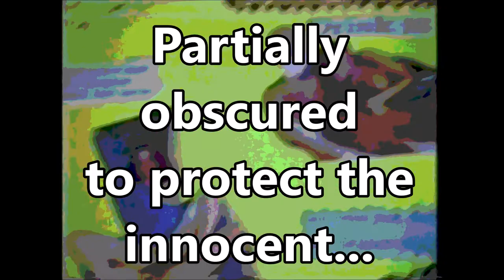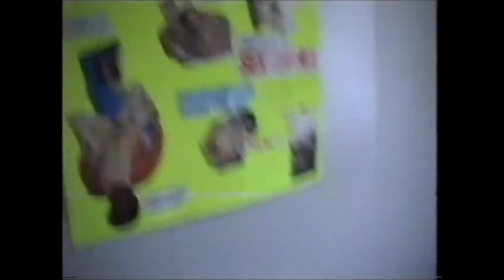Brittany Ferries Fast Photo Films. MV Normandie 1994 Season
Brittany Ferries Fast Photo Films. MV Normandie 1994 Season Welcome to my channel, I hope you enjoy watching all the kayak fishing around the UK, mostly in the North Sea - in the sea and river, fishing for cod, bass, tope, dogfish, smoothound, thornback ray, whiting, wrasse and anything else I can target There's scuba diving off the North Norfolk Coast and Suffolk, wreck diving, reef diving, river diving, even Cenote Diving, in the Red Sea off Egypt, the Mediterranean off Malta and Gozo and in Mexico, Brazil, Lanzarote in the Canary Islands, Pembrokeshire in Wales, Swanage and Plymouth and of course the diving with sharks in South Africa. There's kayaking too, including surfing sailing and touring in the UK and abroad and a bit of snorkelling, Plenty of videos too of me fiddling with and driving my classic car, a 1973 Triumph Spitfire and other cars get a look in too. There's cooking, eating, travelling around various cities in Europe - Berlin in Germany, Naples and Rome in Italy, plus the Vatican; Sofia, Varna, Plovdiv and elsewhere in Bulgaria; Lefkosia / Nicosia and much of Cyprus, Krakow in Poland, there's Malta too. Istanbul in Turkey just outside Europe too, and Egypt around Hurghada. Further afield there's a bit of South Africa and Latin America with the Mayan Riviera of Mexico and Rio de Janeiro, Paraty and Isla Grande in Brazil. There's even a bit of Northern Ireland and parts of England mixed in with the nonsense of East Anglia in a camper van with my daughters! Thanks and regards, Mark